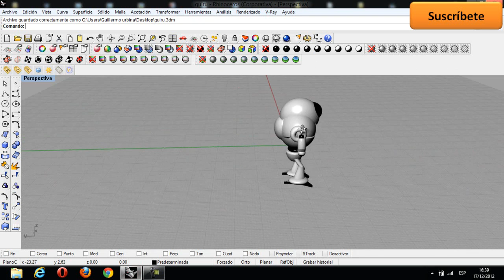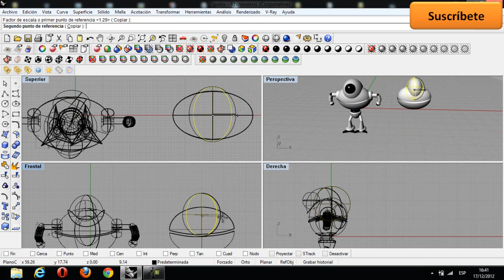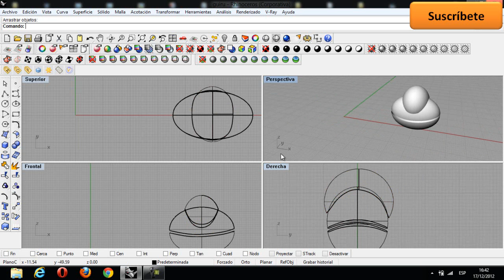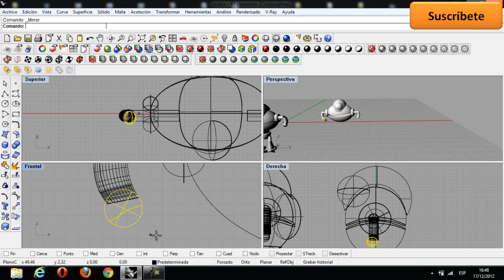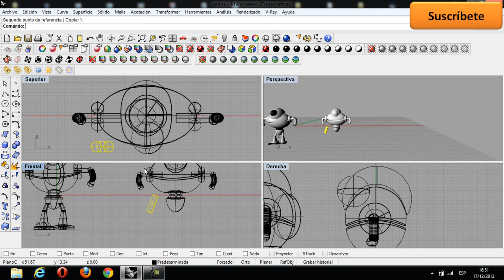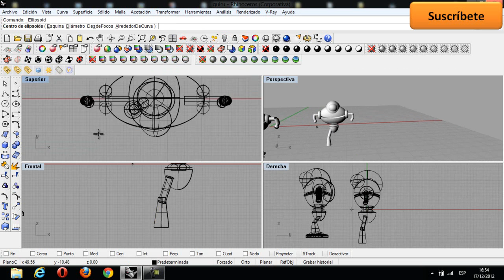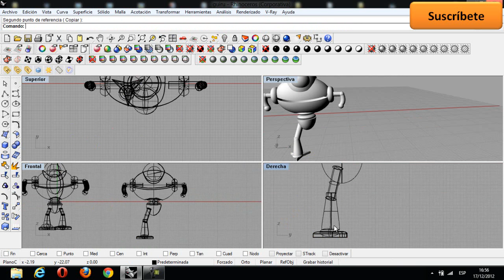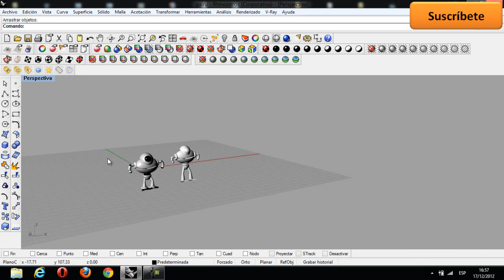modela a giru de dragon ball gt en rhinoceros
ven
ta de playeras